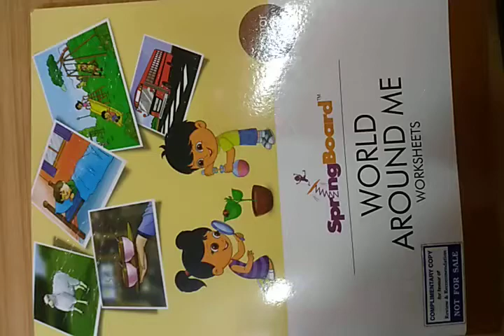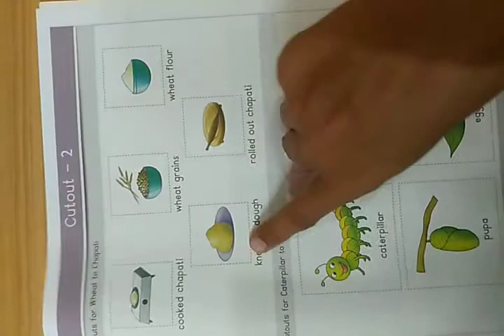Junior KG WAM WS wheat to chapati